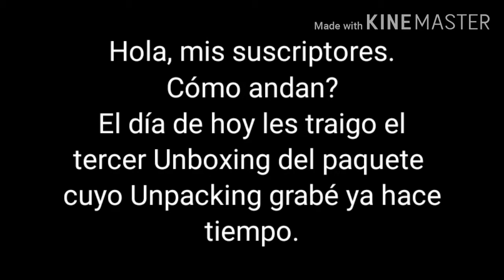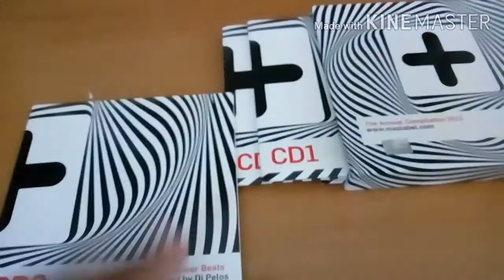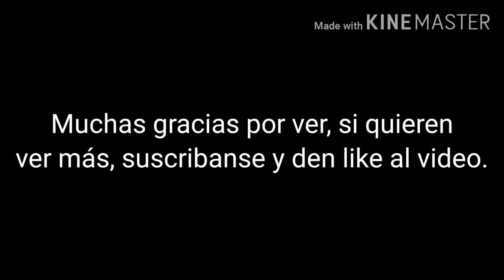Unboxing de The Annual Compilation 2012 - 5 CD Box Set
Hoy les traigo un Unboxing de un box set con 5 CD's cargados con pura música electrónica, creo que se pueden encontrar en YouTube.
Próximo Unboxing: EPMO 5 Aniversario